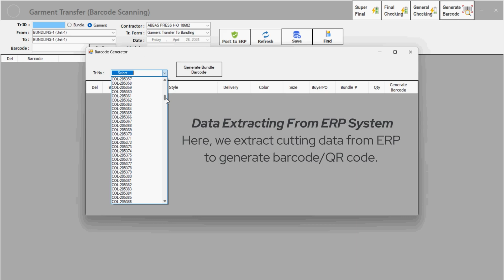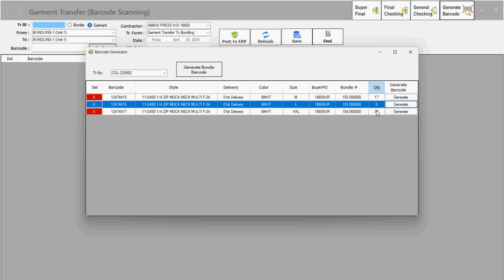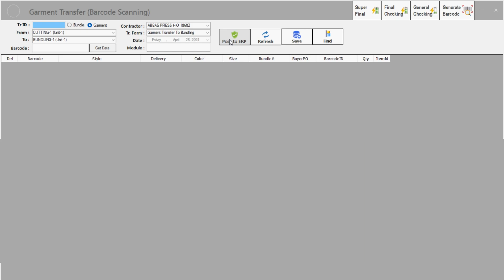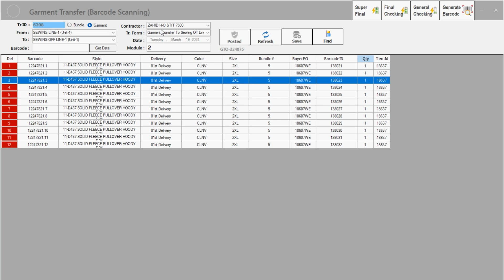Barcode integration with ERP | Garment manufacturing | Production tracking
🚀 Specialize in barcode integration with ERP services. 🚀
how we can implement barcode automation in garment industries or any production manufacturing unit to optimize their operations with precision and efficiency. 💡
Our customized solutions ensure that each barcode encodes essential information such as item identification, quantity, location, batch or serial numbers, expiration dates, and custom data, to meet the unique needs of your business. ✨
🚀 Our in-depth tutorial gives the potential to optimize operations, enhance efficiency, and ensure pinpoint accuracy at every stage.
💡 Discover how integrating barcodes with ERP solutions can revolutionize workflows, minimize errors, and supercharge productivity!

Real-time Apparel production tracking solution
Inventory management using RFID, barcode, and QRCODE
Quality control checkpoint management
Textile industry's barcode base production control
Fabric and Garment Labeling & Tracking Solutions
Barcode Generation and Scanning Software Solution